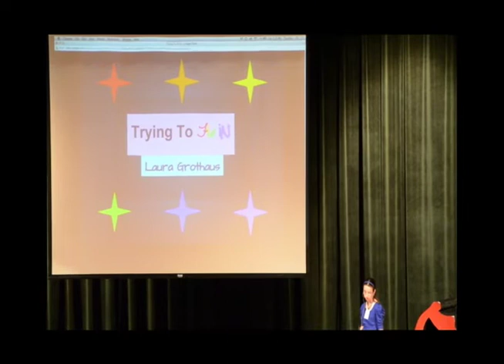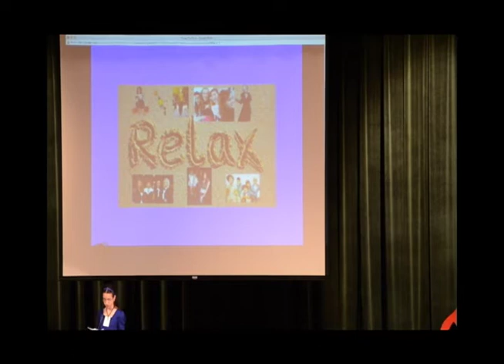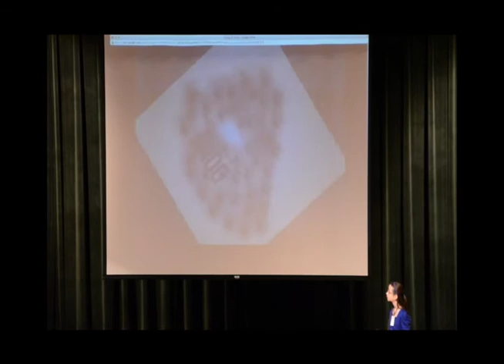Trying to Fit In Isn't Needed: Laura Grothaus at TEDxYouth@OakHills